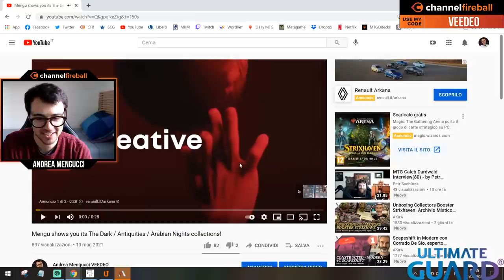Bestial Boar Bant | Historic [Arena Bo3] | [H] Bant Midrange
Match Timestamps:
Round 1: 00:00
Round 2: 14:53
Round 3: 25:39
Round 4: 58:15
Round 5: 1:09:47
Round 6: 1:17:50